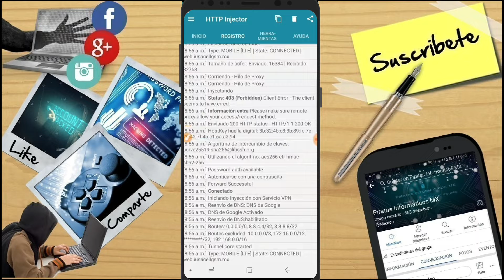VPS 02 Doble T a Full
VPS 02 Doble T - Redes